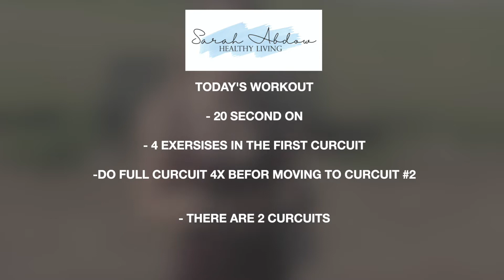BOOTY GROWING INTERMEDIATE WORKOUT (W/ VOICE OVERS AND MODIFICATIONS)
This workout is for all my girls and guys.